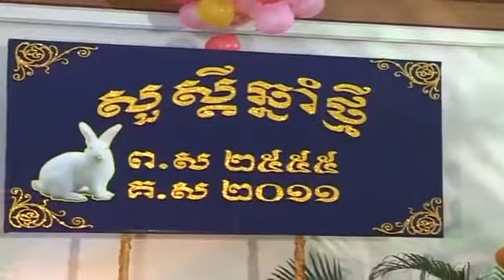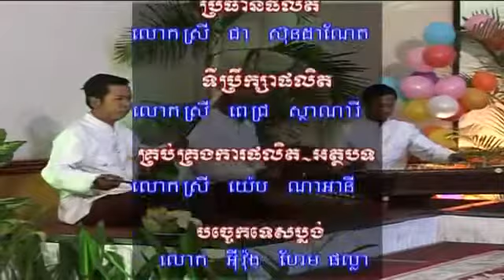A Yay Prom Manh New Year